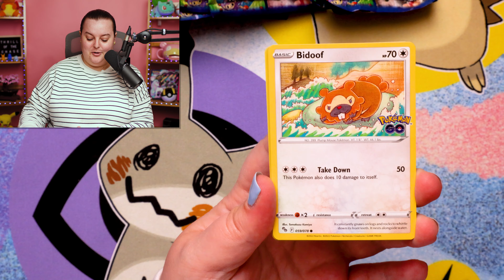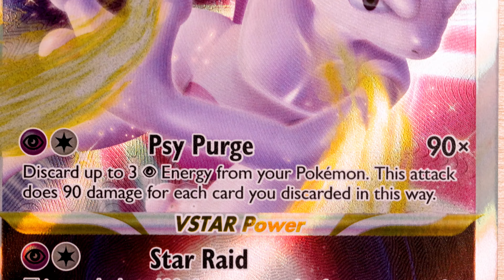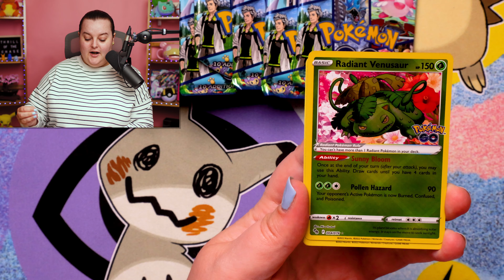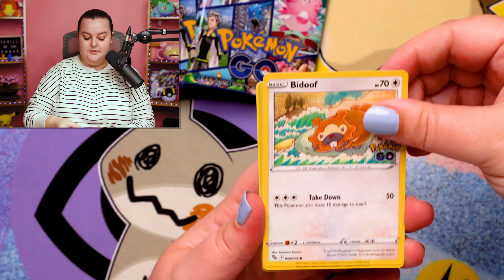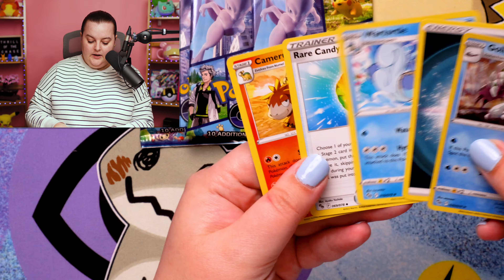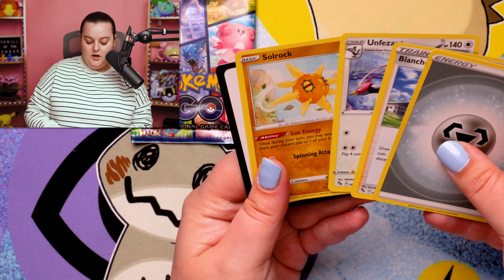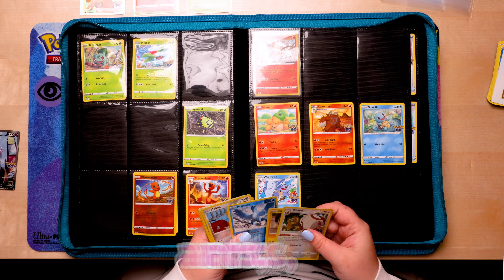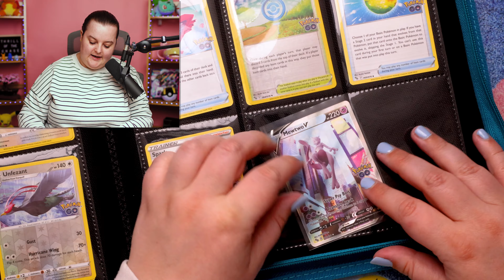I GIVE My EDITOR His DREAM POKEMON Binder!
This channel would not exist if it was not for my amazing editor! I know you guys agree, you leave him amazing comments every week! Let's give him lots of love in this one!

THRILL OF THE CHASE
WINNIPEG MB
Canada R3T5T5

Facebook: Thrill of the Chase